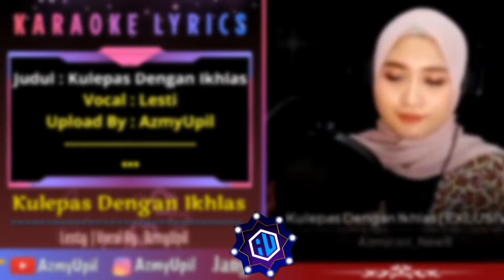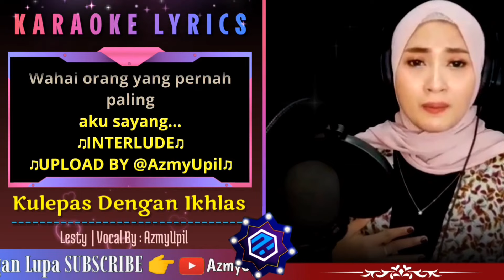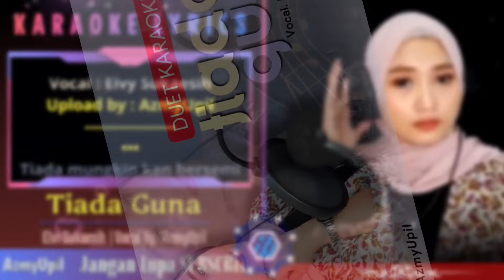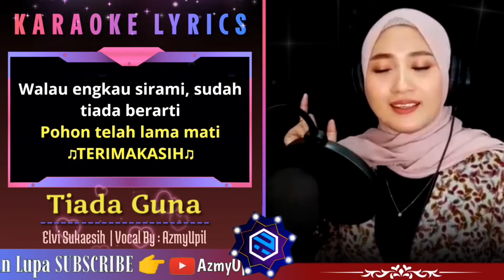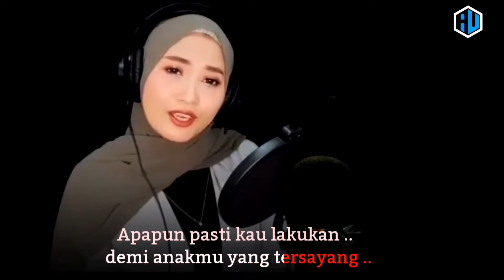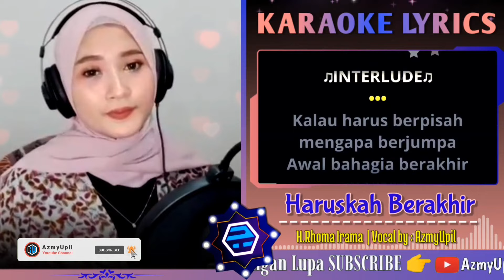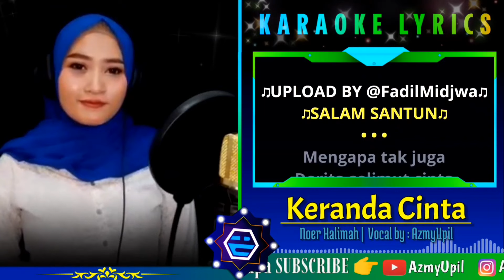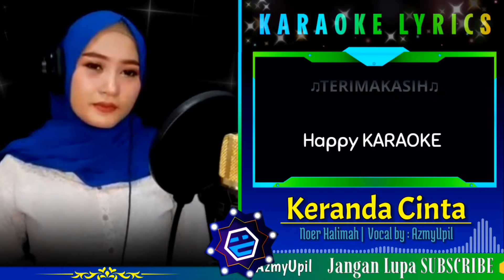ALBUM KARAOKE 5 LAGU TERBAIK || DUET BERSAMA AzmyUpil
Yang mau REQUEST LAGU DISINI 👇
Jangan lupa dukung terus channel AzmyUpil supaya menjadi lebih baik lagi kedepan nya.